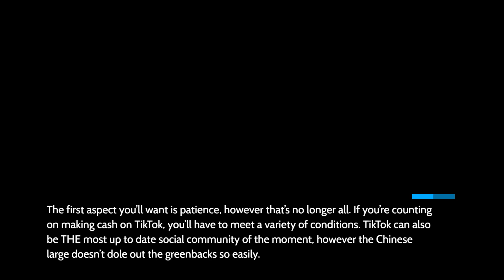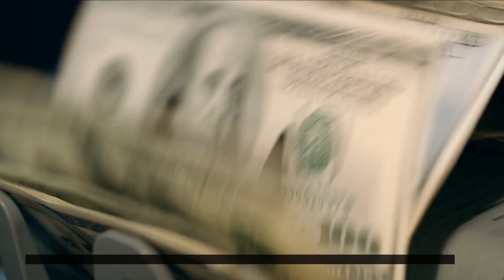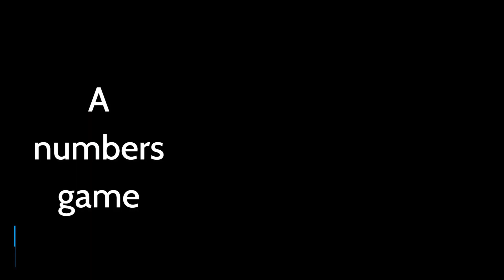How Lots Cash Can You Make On TikTok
Make Money With Tiktok 2022

Behind all the glitz and glam, incomes a dwelling on these structures is no effortless task. Between developing your community, publishing content material many times and browsing on the traits of the moment, here’s how to go about making an attempt to make some cash on TikTok.

The first aspect you’ll want is patience, however that’s no longer all. If you’re counting on making cash on TikTok, you’ll have to meet a variety of conditions. TikTok can also be THE most up to date social community of the moment, however the Chinese large doesn’t dole out the greenbacks so easily.

So how tons cash can you honestly make from TikTok and how?
How to get right of entry to the TikTok Creator Fund
TikTok has understood the want to appeal to creators by using supplying them remuneration for their content. That’s why the Chinese massive launched the Creator Fund as a way to reward the work of customers and encourage them to enrich the platform. However, this money is solely on hand to positive users. To be eligible for this funding, creators should meet positive criteria.

First, you ought to stay in the United States, the United Kingdom, France, Germany, Spain or Italy. Secondly, whilst TikTok has lengthy been related with youthful users, solely these who are at least 18 years historic will be eligible for this funding. Another requirement, and no longer the least, worries your community, as you’ll want to have at least 10,000 followers to get admission to the scheme.

Your movies will for sure play an crucial position in the resolution process, and you’ll want to have bought at least 100,000 views over the final 30 days.

In total, the Chinese large has dedicated nearly $300 million to the fund over three years. However, the platform emphasizes that the quantities will no longer be confined both via day or via creator.

ALSO SEE: Most used emojis of 2021: See which emoji is the world’s favourite

A numbers game
But in concrete terms, how plenty can you count on to earn from your content material on TikTok? On this point, the Chinese massive is a little extra mysterious. Only the standards taken into account are listed: the wide variety of views, the authenticity of these views and the degree of engagement are analyzed to calculate the remuneration.

Some research have regarded into the challenge and have estimated the profits generated. A creator could, for example, probably earn between $20 and $40 per million views thanks to the Creator Fund. While TikTok has no longer verified these figures, an influencer can anticipate to earn between two and four cents per 1,000 views. To put these figures in perspective, Charli D’Amelio, one of the largest stars on TikTok, should consequently pocket up to $4,400 (R74 013,94) for a single video. Everything relies upon on how viral your content material is on the platform.